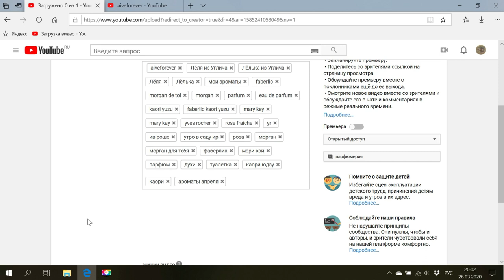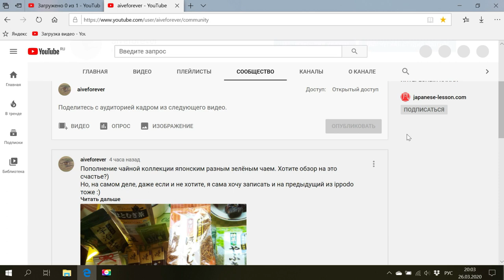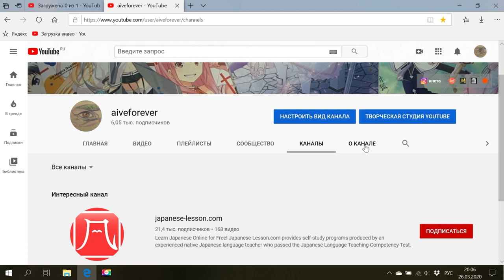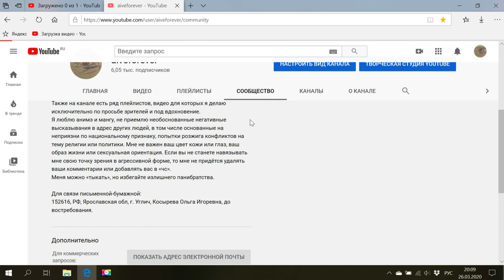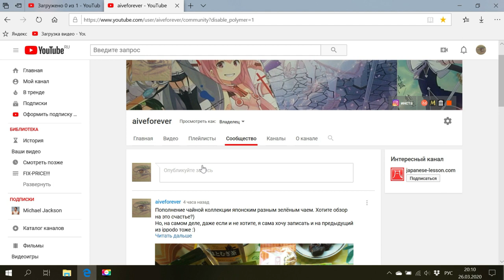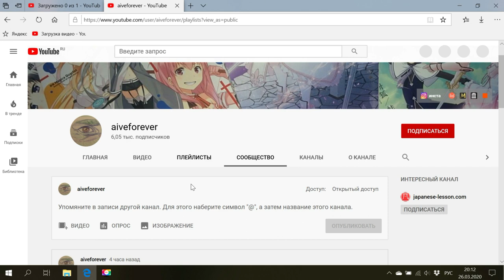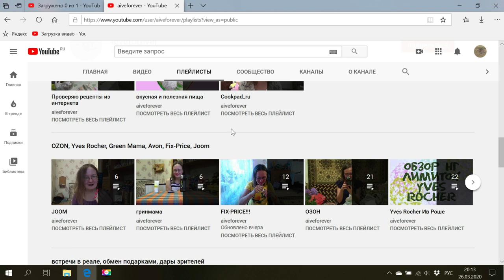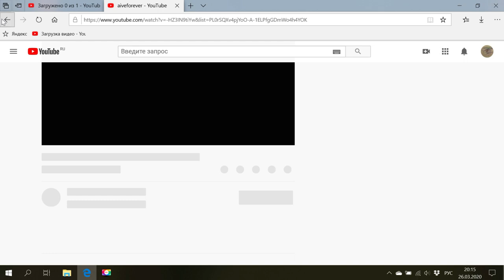часть 1 варианта истории канала